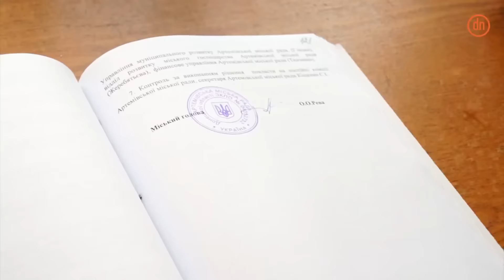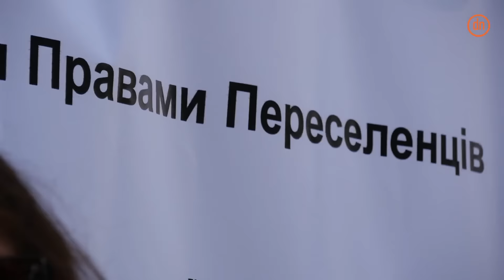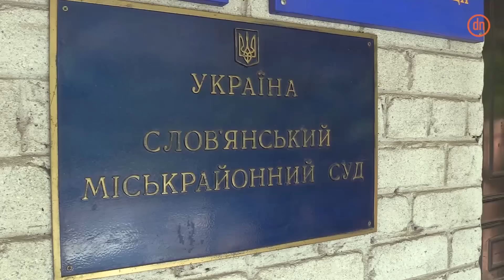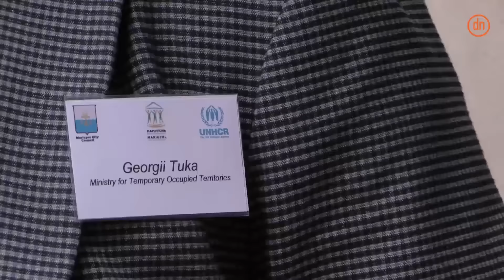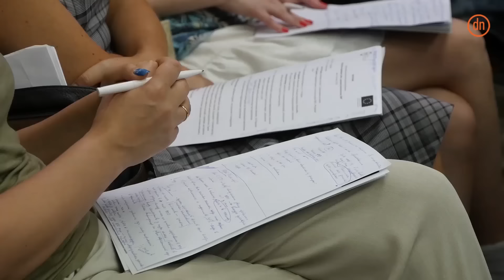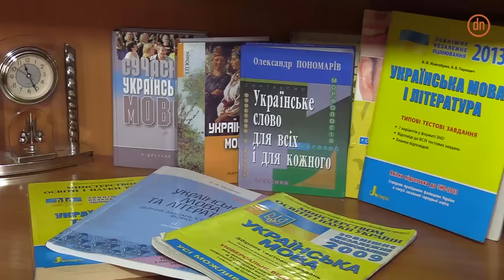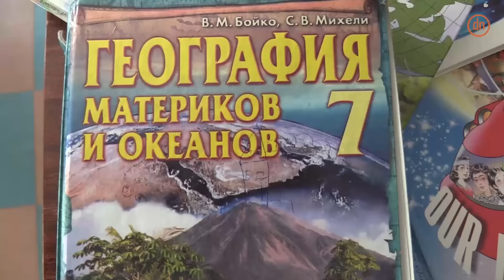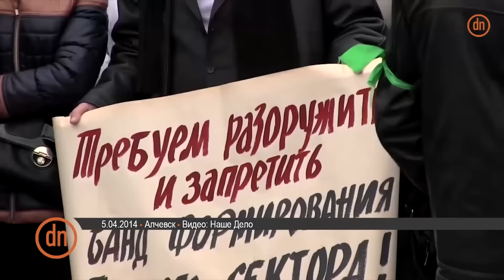Неделя Донбасса 22.07.2016